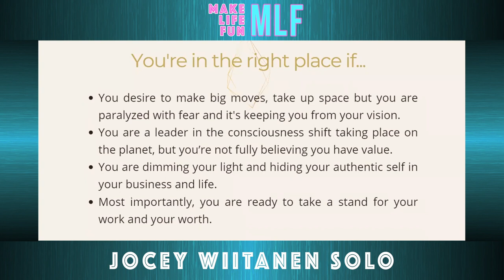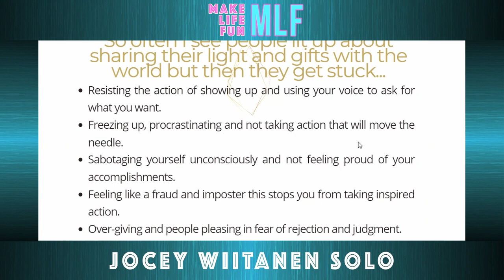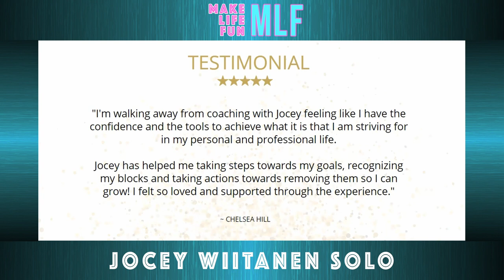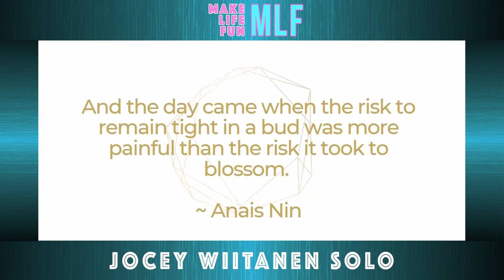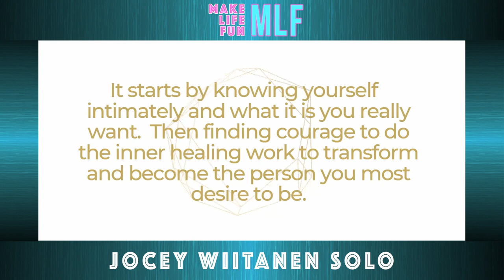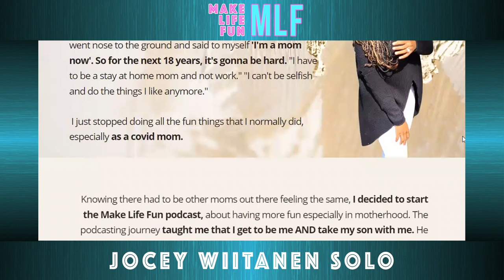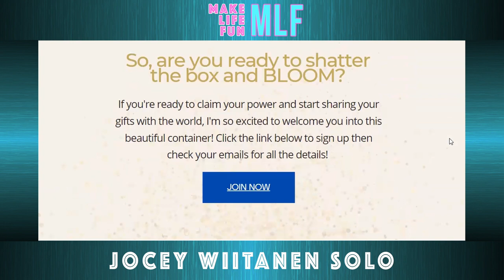MLF041. Beginning Your Journey Of Embodiment - Jocey Wiitanen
Jocey Wiitanen is a wife, mother and Embodiment coach. This solo episode is is an extract from her online workshop, "Shatter The Box & Bloom". This workshop shows women and moms how to settle into thier bodies and take back their space and power.